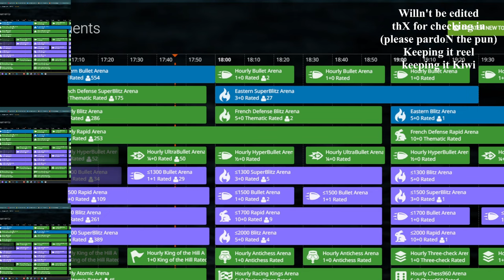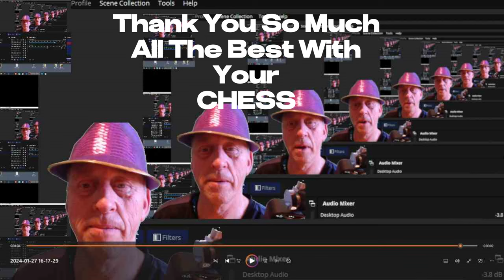LIVE Unedited My Bullet (1+0) Chess Games @ Lichess.org ~ 1 Month Ago. Chess with Dave NZ.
I hope you enjoy this chess session here for you.
I also hope you get something from it.
I played it on January 26, 2024.

I really appreciate those that have already subscribed and enjoyed my content thank you, especially since I started doing however I need help with the growth of this chess channel, so in so saying, if you would please consider liking this video, it will go a long way to assisting the chess channel that I operate here for you. Thanks, and Warm Regards ~ Dave NZ.